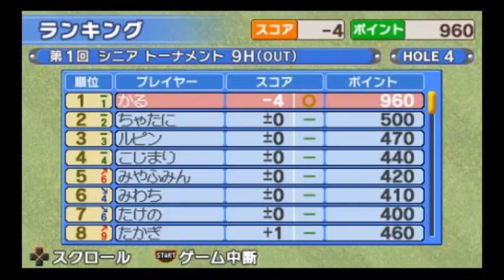［PSP］みんなのGOLF ポータブル 初見プレイ動画58【Everybody's Golf Portable】